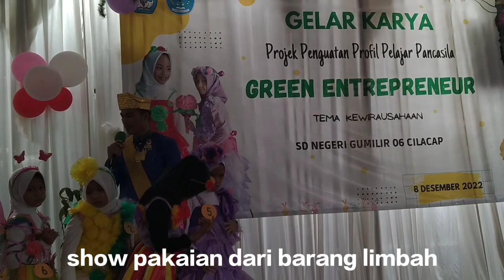Green entrepreneur || SD 06 Gumilir kecamatan Cilacap Utara Provinsi Jawa tengah.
Green enterpreneur, pada video green enterpreneur ini diperagakan oleh SD 06 Gumilir kecamatan Cilacap Utara pemanfaatan barang limbah untuk show,

Juli mo2,
bocah mblakrak,